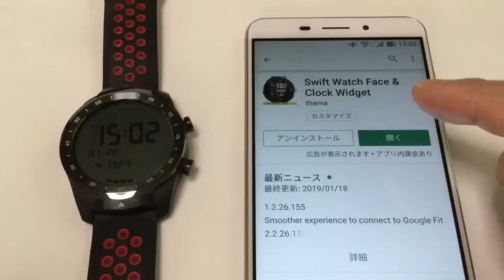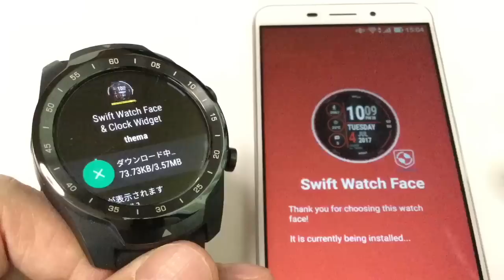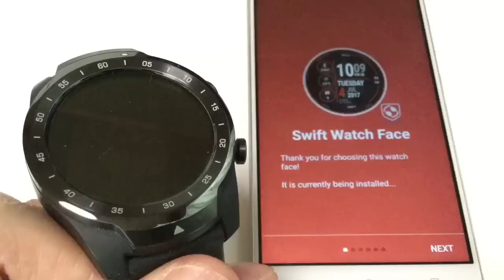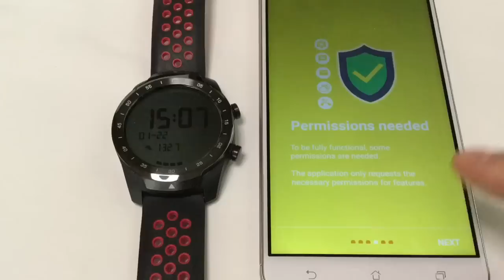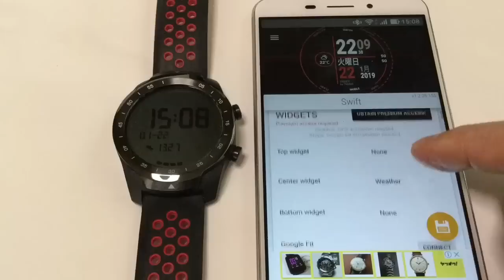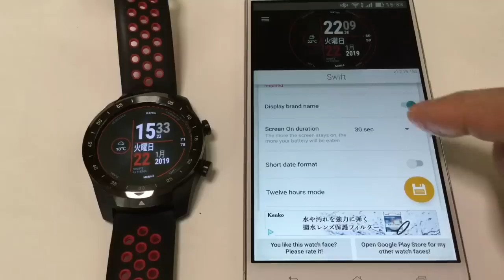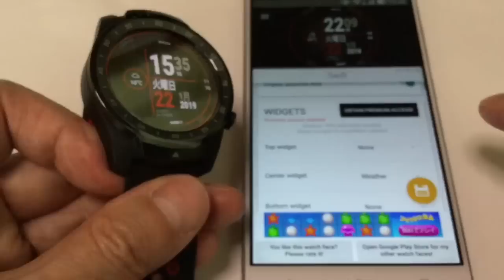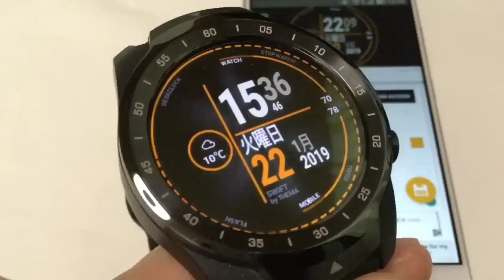Ticwatch Pro Swift Watch Face・ダウンロード・設定編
Swift Watch Face & Clock Widget
★ FREE Settings ★
- Choose design colors on watch & mobile
- Define heartbeat frequency refresh rate
- Define weather refresh rate
- Weather unit
- 12 / 24 hours mode
- Define interactive mode duration
- Choose to switch between small/big/translucent/opaque cards
- Choose the ambient mode b&w and eco luminosity
- Choose between 2 weather providers (Yr & OpenWeatherMap)
- Choose to display a leading zero on hours
- Display brand name or not
- Choose to display or not the seconds dots